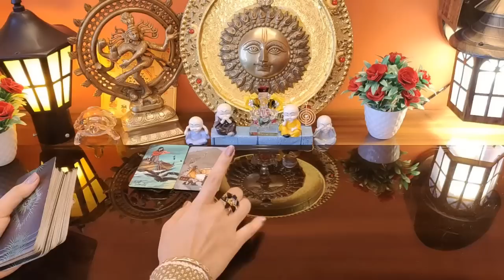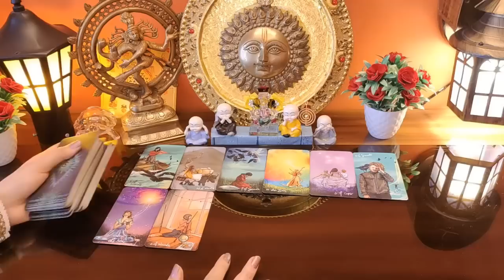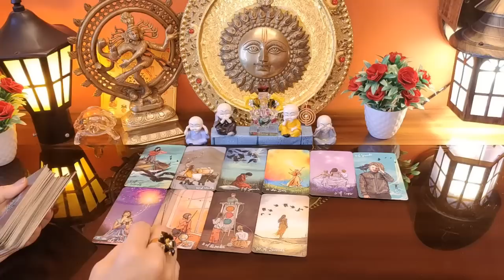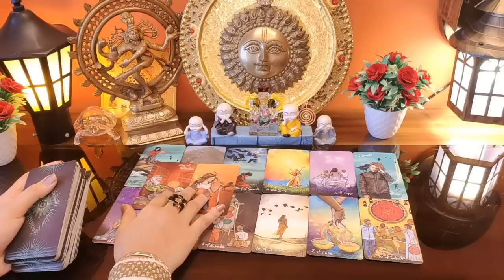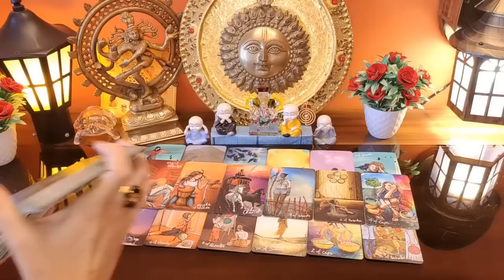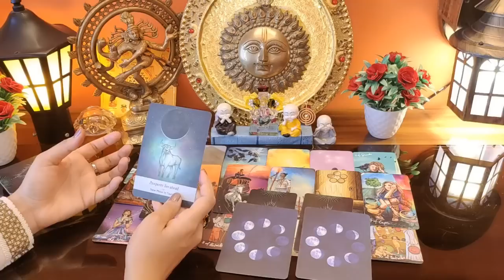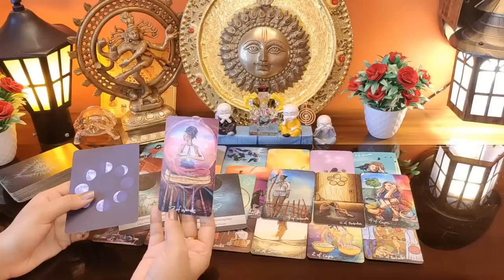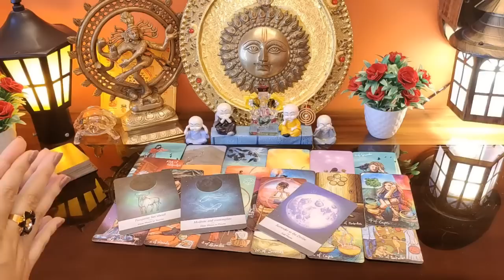💔Wo Abhi Kya Soch Rahe hain !! 💑Current Feelings Tarot Reading Hindi 🔥Timeless